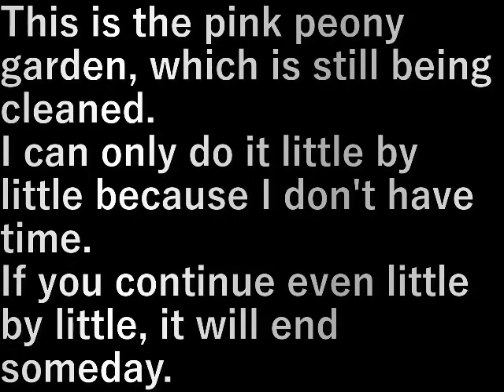シャクヤクの庭掃除2 Shakuyaku garden cleaning 2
ピンクの芍薬の庭まだ掃除中。
時間がないから少しずつしかできません。

少しずつでも続けていればいつか終わる。

This is the pink peony garden, which is still being cleaned.
I can only do it little by little because I don't have time.

If you continue even little by little, it will end someday.

設備屋の適当田舎暮らし